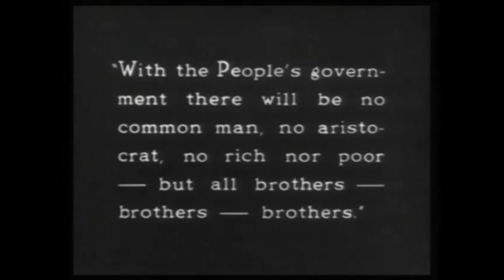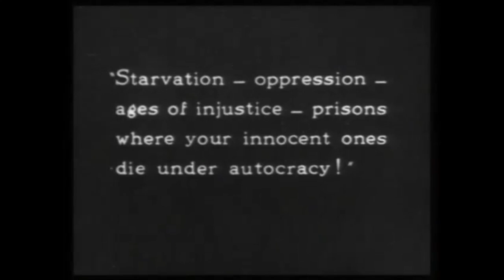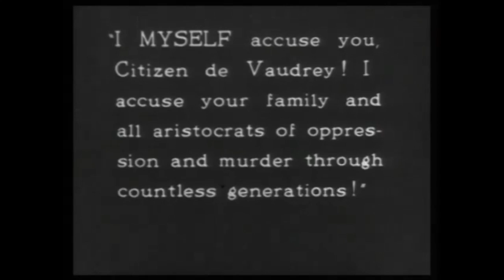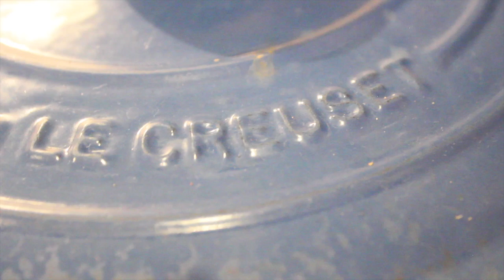French Onion Revolution